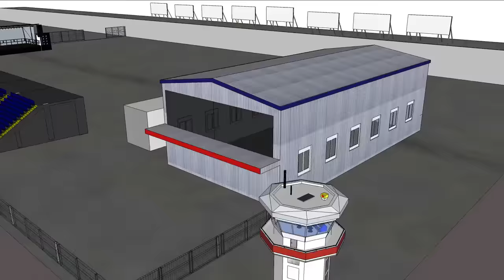Tour Virtual Race Valley Motorsport Park